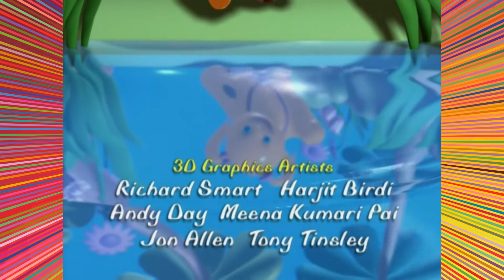Jellabies aflevering spoorproblemen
Aan het eind van de regenboog, in de jolige Jelly-wereld wonen zes vrolijke Jellabies, rubberachtige figuurtjes met elk een eigen kleur. Bouncey is geel en rijdt in een botsautootje. De roze Coral deelt samen met haar tweelingzus, de oranje Amber, een luchtballon. De gele Pepper woont in een boomhut en Strum is paars, speelt saxofoon en heeft een helikopter. Denny is blauw en woont in een boot op het Jelly-meer. De belangrijkste taak van de Jellabies is het maken van regenbogen met de Jellyscoop. De kleur groen krijgen ze van hun vriendje Duffy de draak. Hij woont in de Jelly-grot en is wijs, vriendelijk en staat altijd klaar om te helpen.

Als ze geen regenboog hoeven te maken houden de Jellabies zich bezig met zingen, dansen en leren ze van alles over de wereld om hen heen, bijvoorbeeld hoe een rups in een vlinder verandert of wat een trampoline is. Deze computer geanimeerde tekenfilmserie voor peuters en kleuters komt uit Engeland. De figuurtjes zijn losjes gebaseerd op jelly babies, zachte snoepjes in de vorm van een poppetje waarbij de kleur staat voor de smaak: rood is aardbei, geel is citroen, enzovoorts. In sommige landen werd een aangepaste versie uitgezonden met als titel Jellikins. Het enige verschil is dat de zes hoofdfiguurtjes op teddybeertjes lijken.

Titel programma: Jellabies
Uitgezonden op: Kindernet
Datum: 1999
Zendgemachtigde: